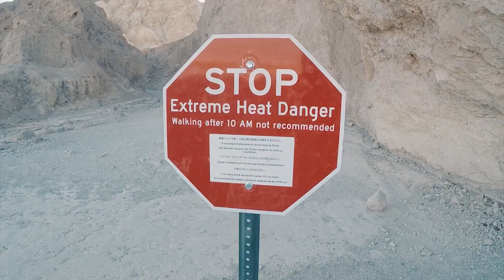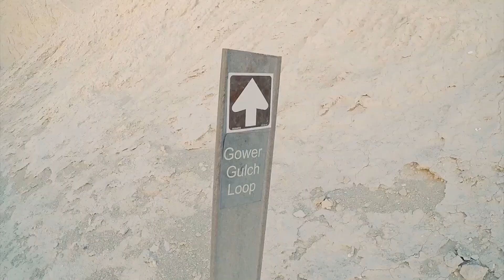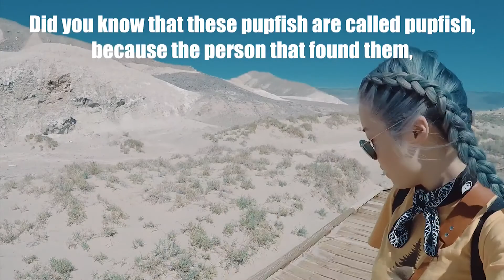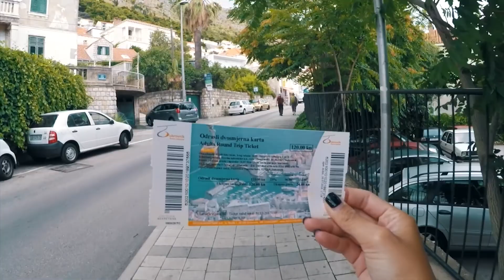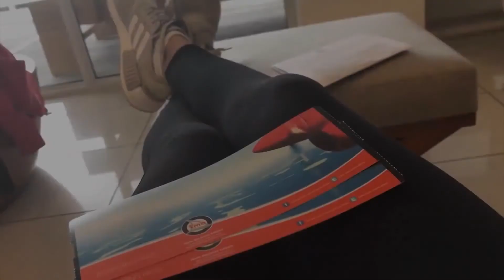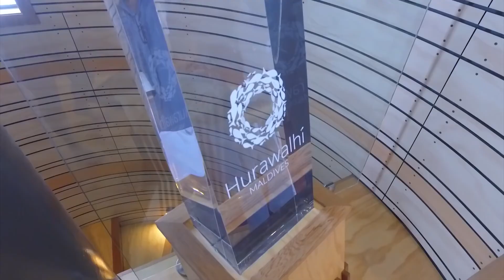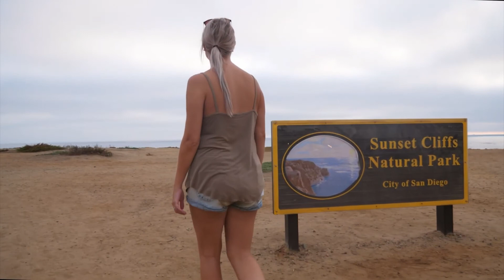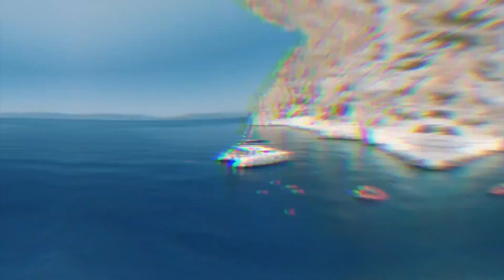Tropical Deep House | Music Chill - Time Relax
✔️Music Box is created to promote and support new artists, (musicians/labels, composers, producers, photographers/filmmakers) who want to create a fan base. Send your song or video on Music Box

:bell: We strive to find the best and most enjoyable music for you guys! We hope to make your days more beautiful with the music we share ! Peace love and music.